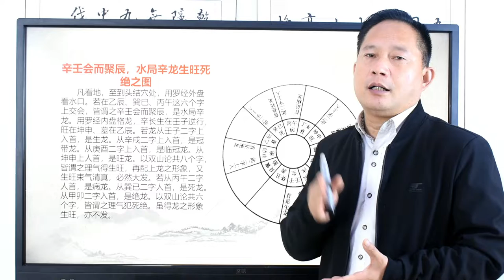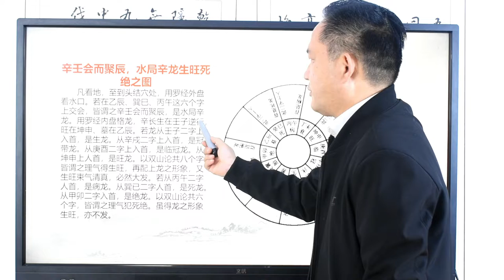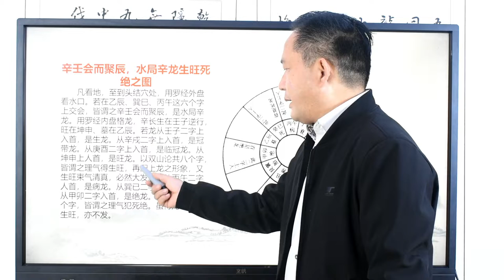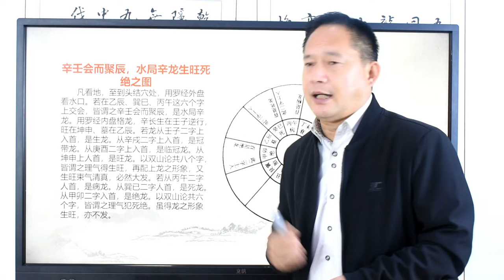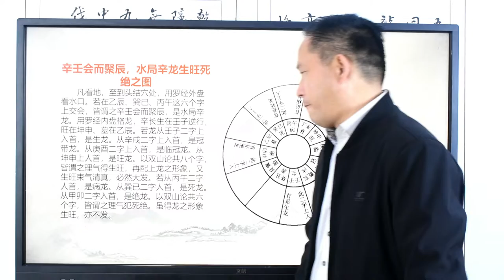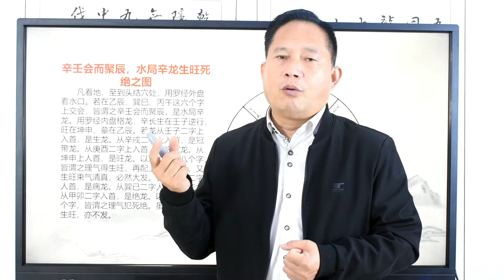地理五诀33，辛壬会而聚辰，水局辛龙，老赵说风水